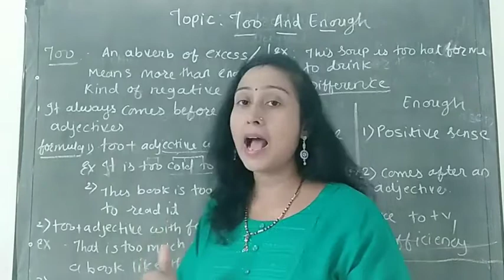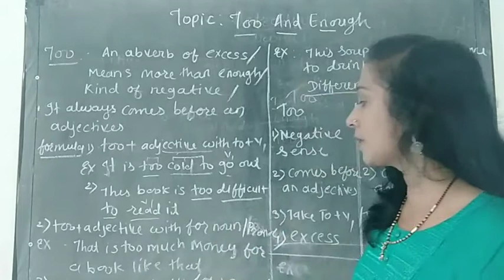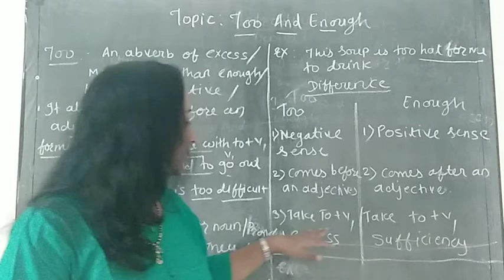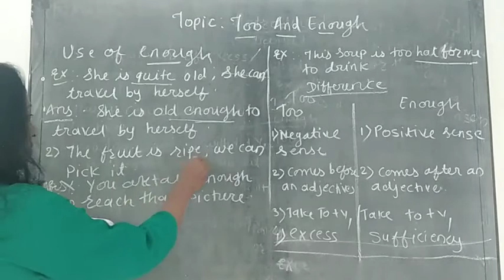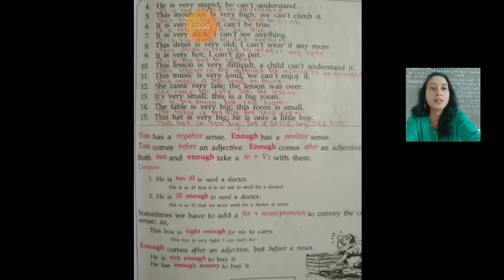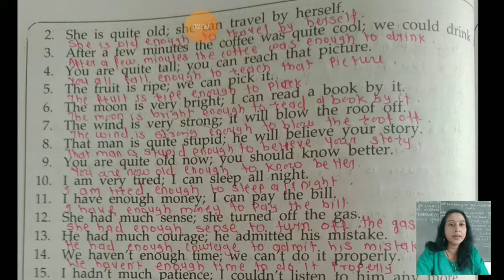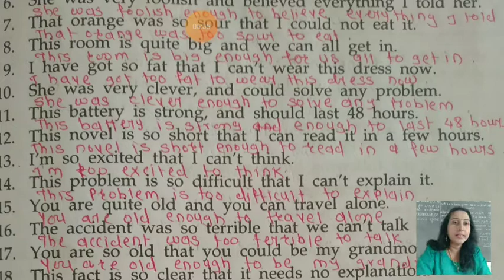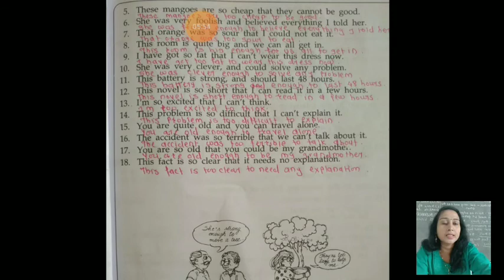STD 6 ENGLISH HOLYFAITH GRAMMAR CH.NO.11 TOO & ENOUGH#AnjaliLaxane